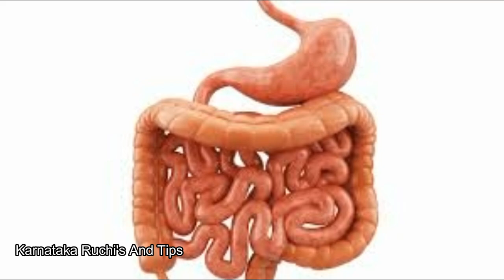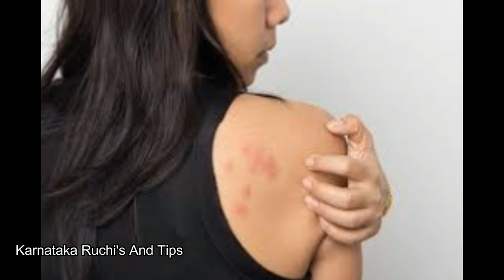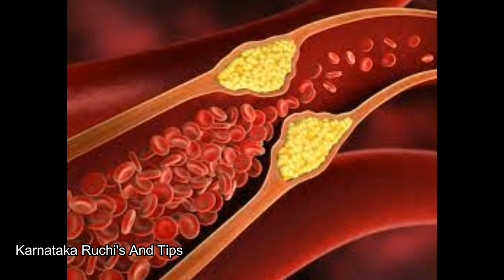ನಾವು ದಿನ ಬಳಸುವ ಬೇ ಎಲೆ ಆರೋಗ್ಯಕ್ಕೆ ಎಷ್ಟು ಉತ್ತಮ ಗೊತ್ತಾ? । know about the health benefits of bay leaves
Health Benefits of Bay Leaves in kannada
ಲವಂಗ ಎಲೆಗಳ ಆರೋಗ್ಯದ ಮಾಹಿತಿ

Karnataka Ruchi's And Tips
ಕರ್ನಾಟಕ ರುಚಿ ಮತ್ತು ಟಿಪ್ಸ್ ಆರೋಗ್ಯದ ನಿಧಿ
Happy to know that your visiting my channel
now that your reached my description
definitely you like my videos, Thank you for love and support
my beloved friends, heartily welcome newbies

Thank you your
     Kumuda